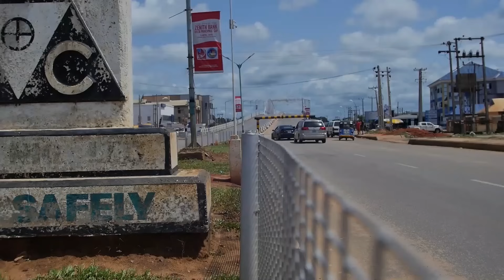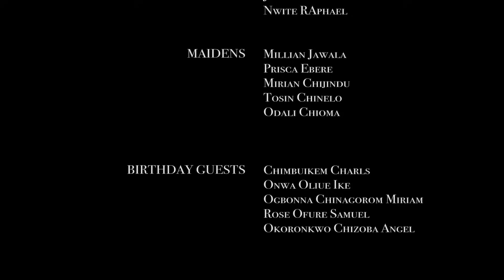HIS HOUSE BOY IS KNACKING HIS GIRLFRIEND | EMEKA IKE | LUCHY DONALD | ZUBBY MICHAEL | NOLLYWOOD 2023